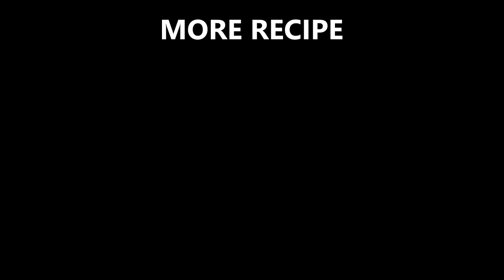नवरात्रि व्रत वाला पुलाव बनाने का तरीका | व्रत पुलाव बनाने की विधि इन हिंदी Vrat Pulao Recipe hindi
नवरात्रि व्रत वाला पुलाव बनाने का तरीका | व्रत पुलाव बनाने की विधि इन हिंदी Vrat Pulao Recipe hindi समा चावल का पुलाव (Vrat Rice Pulav) बना लीजिये और यदि आप मीठा पसन्द करते हैं तो इनके खीर (Sama Rice or Vrat Rice Kheer Recipe) बना ... सवां के चावल की खीर (Sama Rice or Vrat Rice Kheer Recipe) तो बिलकुल उसी तरीके से बनाई जाती है जैसे हम सादा चावल की खीर बनाते ... नवरात्रि व्रत के लिये रेसीपी लिस्ट के लिये Navratri Vrat Recipe एवं More Navratri Vrat Recipe देखिये ... जब कुछ झटपट से बनने वाला स्वादिष्ट खाने का मन करे तो कढ़ाई छोले एक बहुत अच्छा आप्शन है.

Samvat Rice Pulao - नवरात्री के व्रत या फिर किसी भी उपवास में हम लोग सवां के चावल बनाते हैं क्यूंकि यह एक ऐसी ... यह खाने में टेस्टी होने के साथ- साथ बहुत ही हल्का जल्दी पच जाने वाला भोजन होता है। ... सवां के चावल का पुलाव बनाने की विधि – Method of making Samavat rice pulav – How to make vrat Rice pulav :.नवरात्री मे सिर्फ 10 min बनाये वेजिटेबल पुलाव | Navratri special healthy & instant pulao recipe